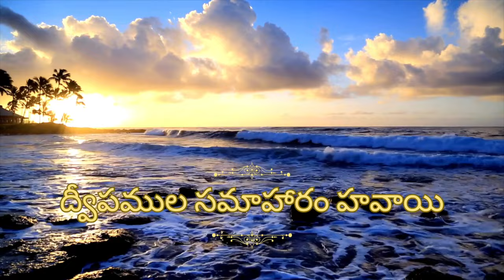Dweepamula Samaharam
Dweepamula Samaharam Song written by Author Sri Kalapoorna Viswanadha Sobhanadri Garu. Music composed and song sung by Nemani Pardhasaradhi Garu. Please listen to this song, forward to interested folks and provide your valuable feedback.